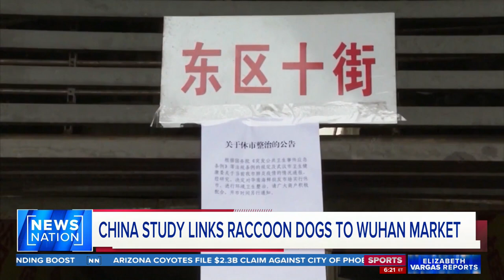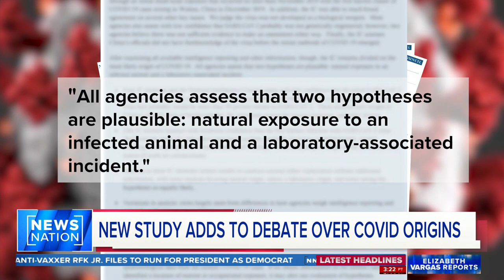Chinese study links raccoon dogs to COVID-19, Wuhan market | Elizabeth Vargas Reports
A new report from Chinese scientists published Wednesday shows large amounts of the COVID-19 virus mixed in with genetic material from raccoon dogs at an outdoor wet market. The data seems to point to the virus possibly emerging at the Wuhan market, where a variety of animals and wildlife are sold. The study says the origins of COVID-19 still remain uncertain.